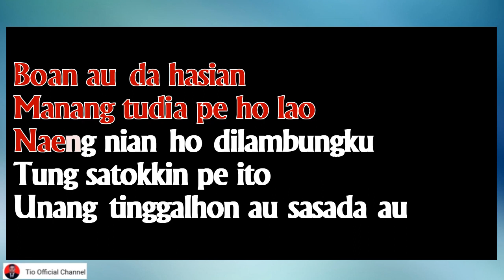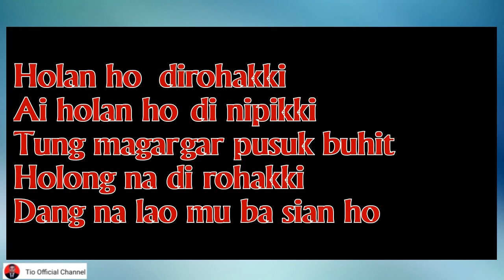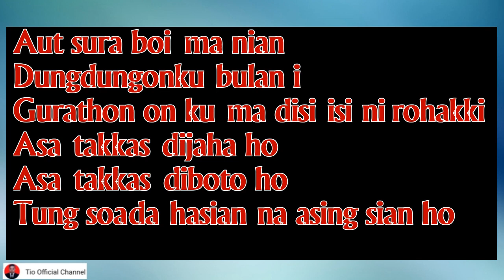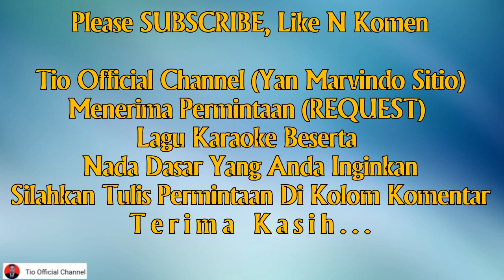BOAN AU Karaoke Nada Anak Anak / Anak Kecil | HITA NADUA GABE SADA Karaoke | Cipt. Donkinol Simbolon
Terimakasih Horasssss.